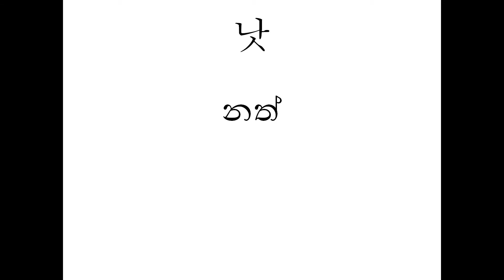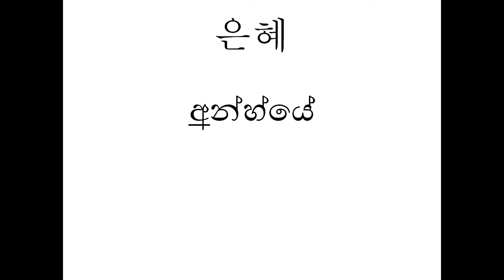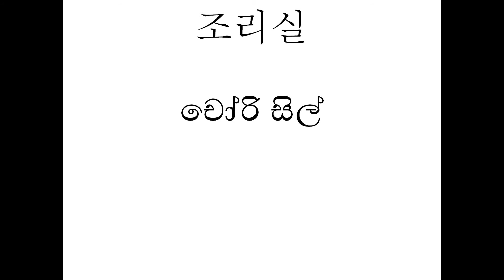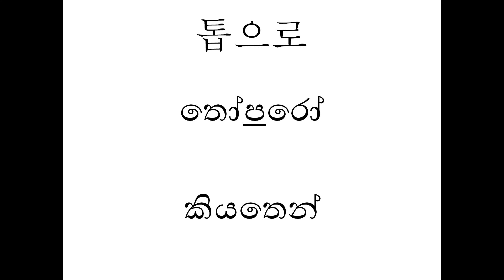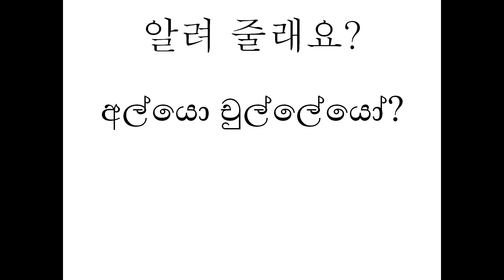Korean Words Part 27 (EPS TOPIK GUIDE) 1301 to 1350